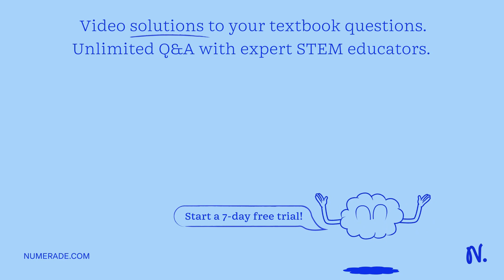Use the worked example above to help you solve this problem. A nearsighted sheriff fires at a cattl…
Use the worked example above to help you solve this problem. A nearsighted sheriff fires at a cattle rustler with his trusty six-shooter. Fortunately for the rustler, the bullet misses him and penetrates the town water tank, causing a leak (see figure). (a) If the top of the tank is open to the atmosphere, determine the speed at which the water leaves the hole when the water level is 0.480 m above the hole. (b) Where does the stream hit the ground if the hole is 2.70 m above the ground? EXERCISE HINTS: GETTING STARTED M. STUCKI Suppose, in a similar situation, the water hits the ground 4.15 m from the hole in the tank. If the hole is 1.65 m above the ground, how far above the hole is the water level?